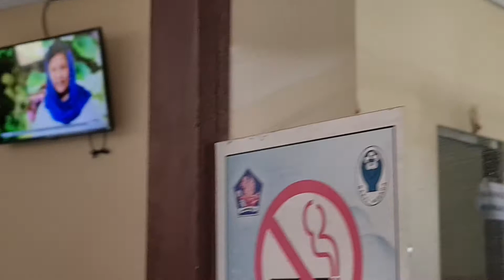dewi caput di puskesmas pancasari pendampingan vaksin ke 3 booster 8 april 2022